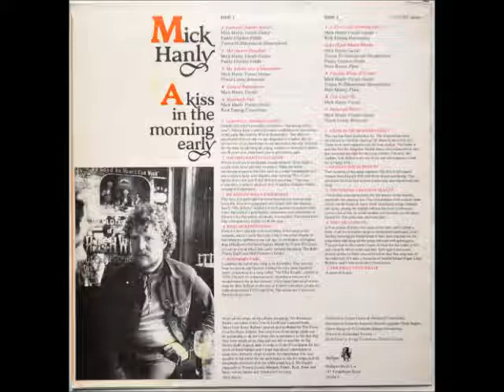Mick Hanly [IRE] - a_1. Farewell Dearest Nancy.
Lp: A Kiss in the Morning Early, 1976 - Mulligan.